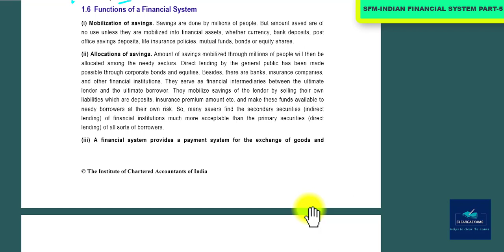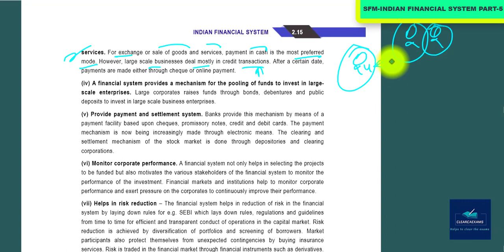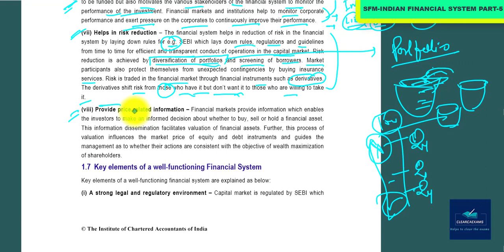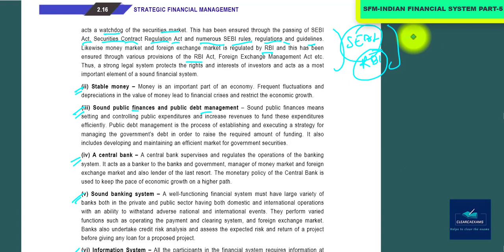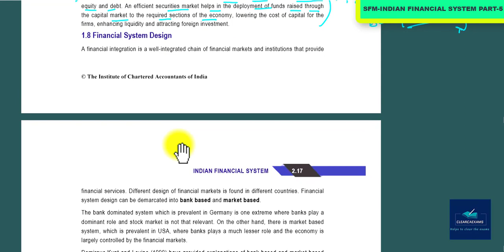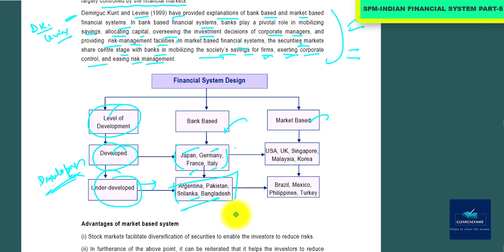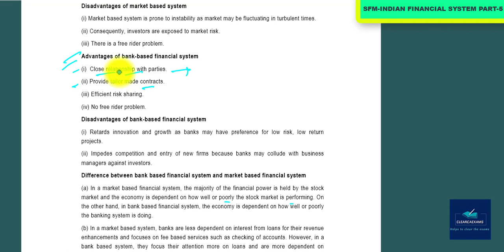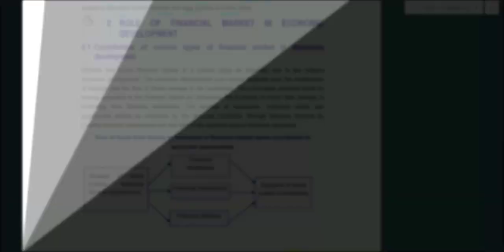NEW CA FINAL SFM CLASSES CH. 02 PART- 05 (Indian Financial System): ICAI Study Material